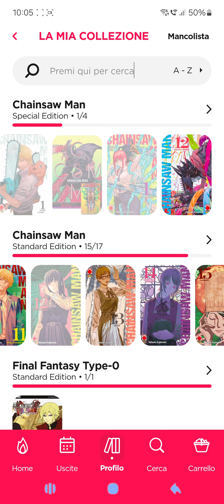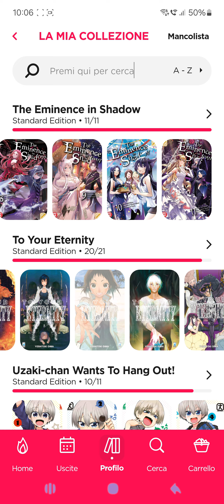La mia piccola collezione di manga, un veloce sguardo...